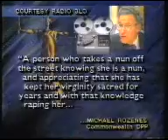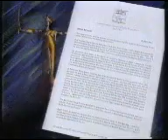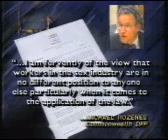TCN 9 Nightline with Jim Waley April 21, 1994 [PARTIAL]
RIP Peter Harvey 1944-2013 Sorry for the poor quality as the picture fades out now and then and of the file size. This is a partial program of Nightline from April 21, 1994. Recorded on VHS from Channel 9 Sydney.